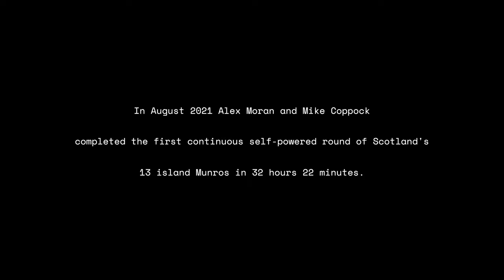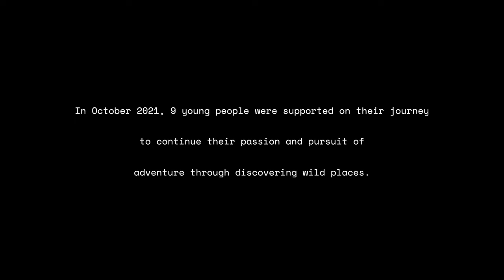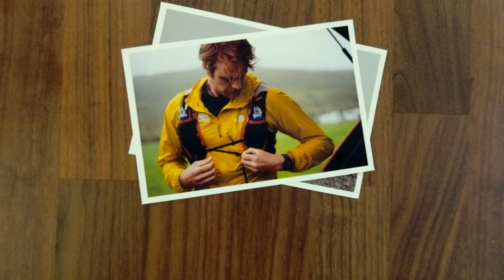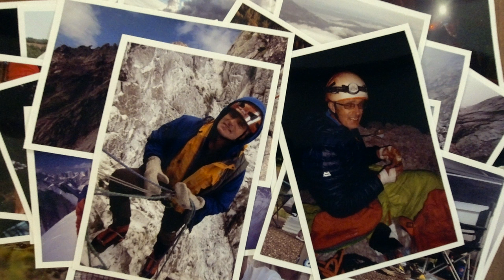The Island Munros Triathlon (The Long Way Round).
This is the story of Mike Coppock and Alex Moran's first continuous round of Scotland's island Munros, linking the 12 Munros on the Isle of Skye with Ben More on the Isle of Mull, covering 309 km and 6461 m by climbing, running, cycling and swimming.

A Munros is defined as any Scottish mountain over 914m in height. There are 282 Munros in total across Scotland and 13 of which lie on islands.

Mike and Alex set out to raise £10,000 for the Martin Moran Foundation. With the help of a support team of family and friends, the Island Munros Triathlon served to prove not only the positive power that community and adventure can have on people’s lives but also the strength of friendship forged in the mountains.

Filmed and Edited by Mike Coppock
Extra filming by Alex Moran, Roger Coppock, Andy Neison, Andrea Howard.

The Long way Round:
Written and performed by Alex Moran with vocals from Hazel Moran.